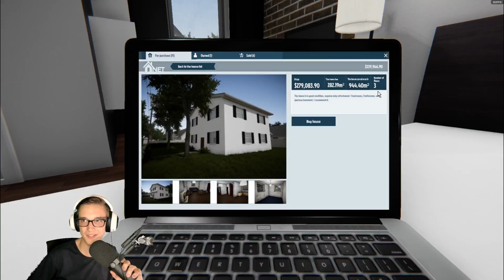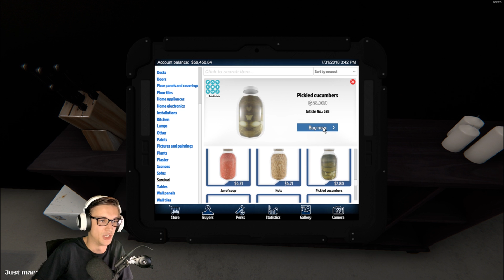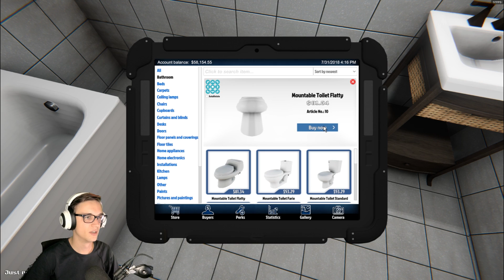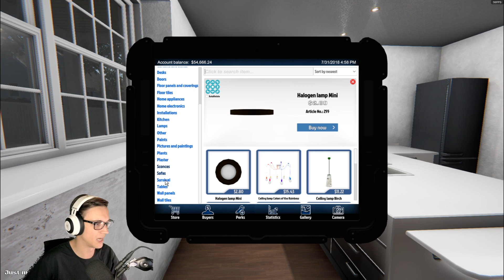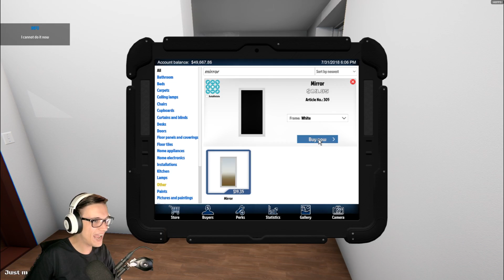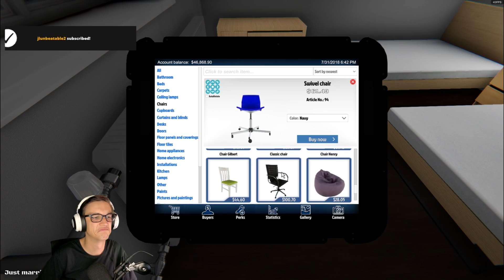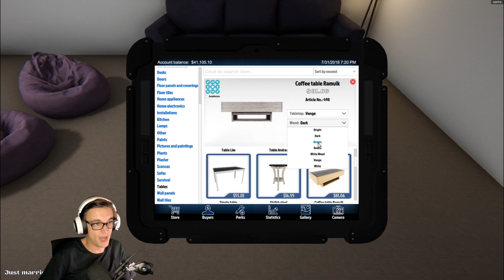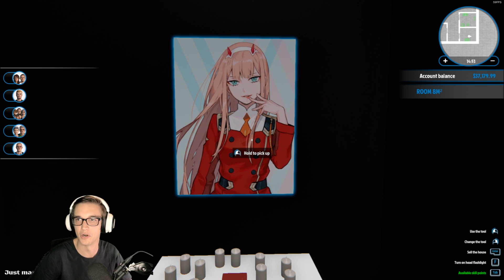50 shades of grey, but in House Flipper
Would you spend a night with me? Please?